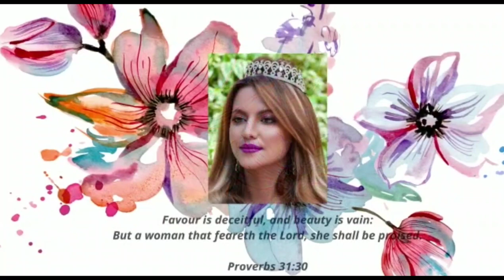Mort de Lady Cooper - Ses amis l'ont tuée || ce que la mort de madame cooper nous apprend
ici nous revenons sur le decès subite de la tiktokeuse et musiciènne camerounaise Madame Cooper. Nous en profitons pour appeler a la conscientisation et a la prudence de toutes les jeunes influenceuses africaines, qui doivent comprendre que quand on est influent on n'a plus d'amies mais une cohorte des hainex hipocrites qui n'hésiterons pas a la moindre occasion de vous lyncher.
il faut savoir que tout évolution vient avec un changement qui s'impose a vous et que vous devriez prendre en consideration tout en vous armants des outils propres a votre survie dans cette étape/phase de votre vie
en le faisant vous vous protègerez peut être des incidents tragiques comme celle de Madame Cooper...